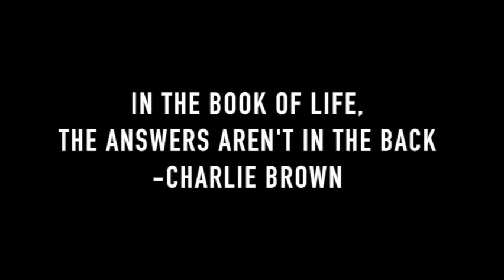LC Current 10 2 19